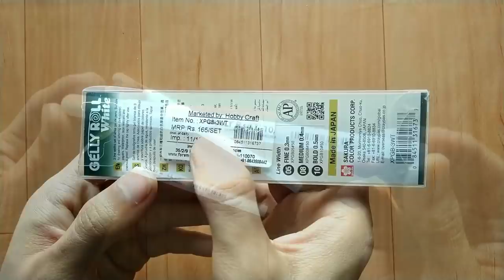How to use white Gell Pen ?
white Gell pens